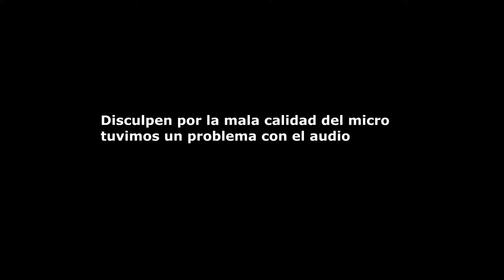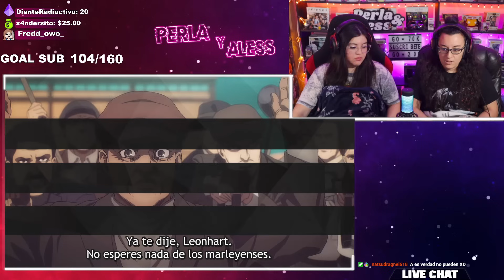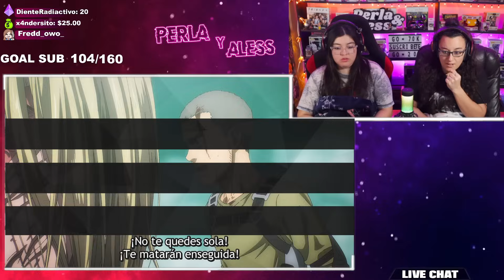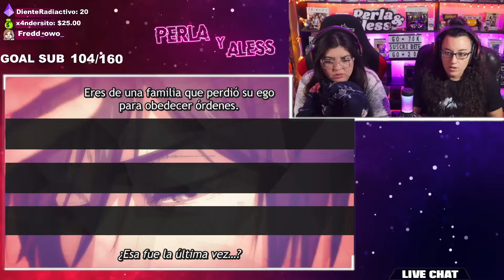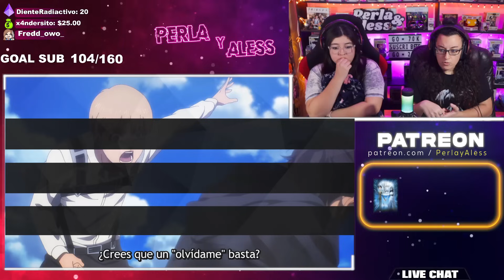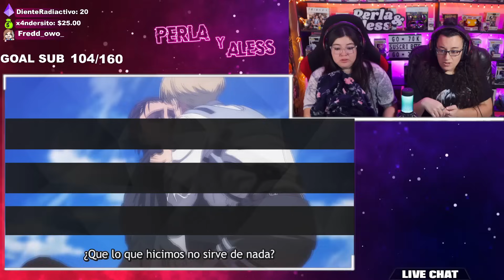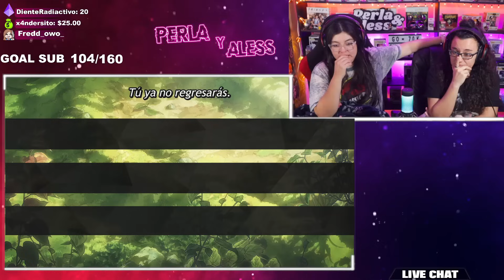SHINGEKI NO KYOJIN "ADIÓS SHINGEKI.."💔😭 CAPITULO FINAL 😍 REACCIÓN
✔️𝗨𝗡𝗘𝗧𝗘 𝗣𝗔𝗥𝗔 𝗩𝗘𝗥 𝗟𝗔𝗦 𝗥𝗘𝗔𝗖𝗖𝗜𝗢𝗡𝗘𝗦 (𝘀𝗶𝗻 𝗰𝗲𝗻𝘀𝘂𝗿𝗮)